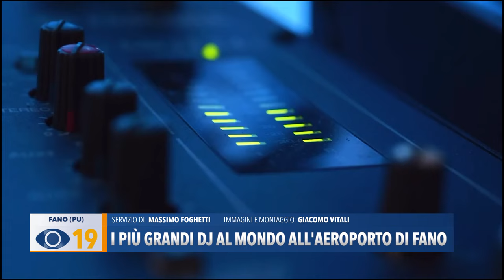I più grandi dj al mondo all'aeroporto di Fano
Fano si prepara ad accogliere un evento senza precedenti: la prima edizione dell’Adriatic Sound Festival, che si terrà il 13 e 14 giugno 2025. Sarà un evento di musica house e techno, a cui parteciperanno alcuni dei più grandi artisti della scena mondiale, noti per le loro esibizioni in città come New York, Ibiza e nei migliori club del pianeta.